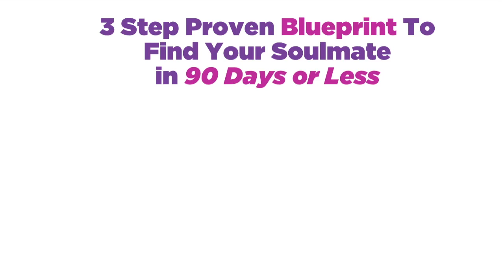How To Figure Out If a Man Is Really Single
Other than looking at a man's ring or lack thereof, how can you know if a man is single and available or in a relationship.